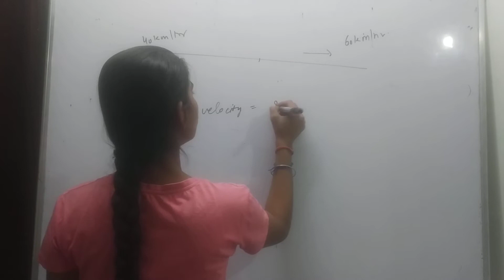a car travel half the distance with constant velocity of 40kmph and remaining half with a constant